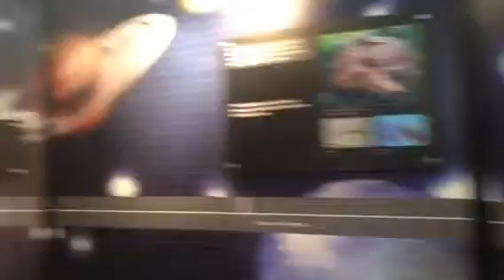Thestival.gr Έκθεση CERN